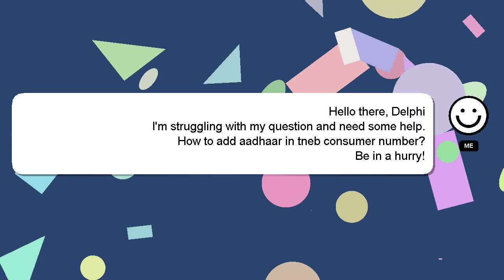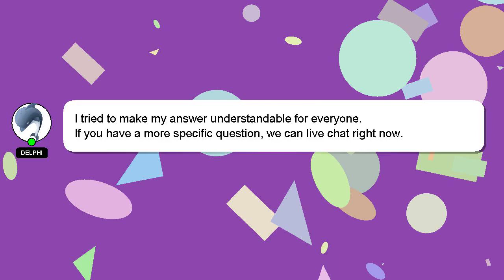How to add aadhaar in tneb consumer number?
Let me give you a brief introduction of who I am, Welcome, I'm Delphi. Allow me to support you in answering your questions. - How to add aadhaar in tneb consumer number?

I will 'heart' your answer as a sign of appreciation.

*2 What we are experimenting :*